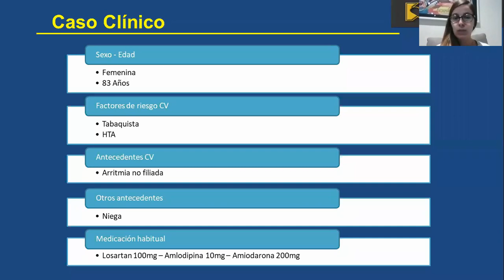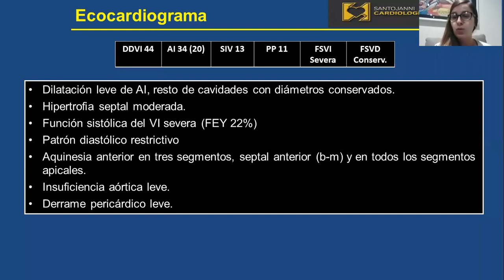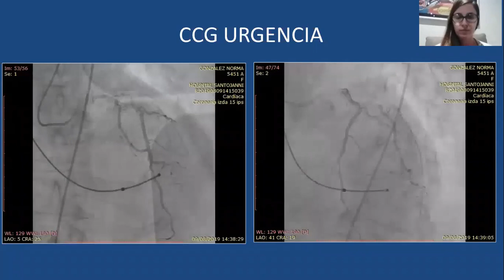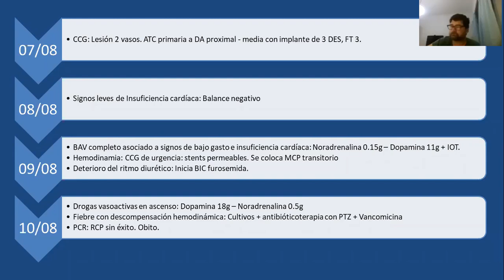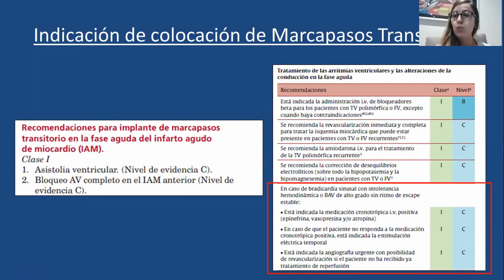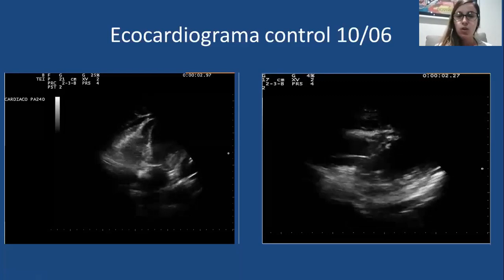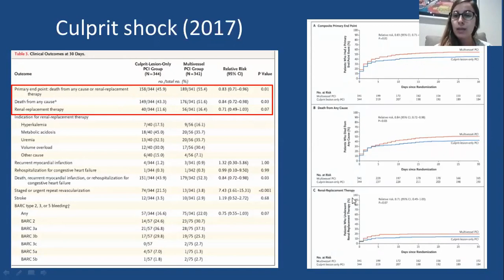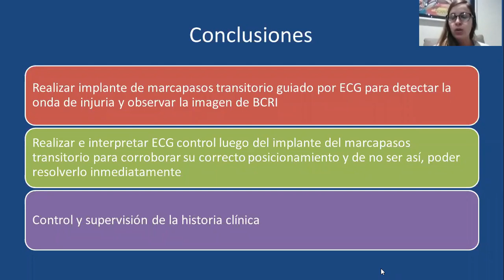Ateneo Morbimortalidad - 17/07/2020